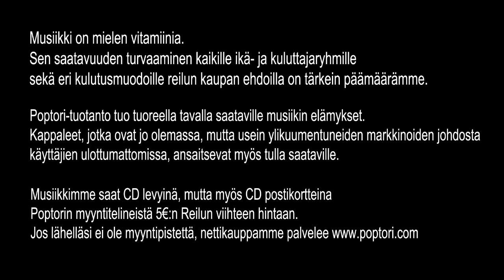Meiju Suvas - Viet itsekontrollin